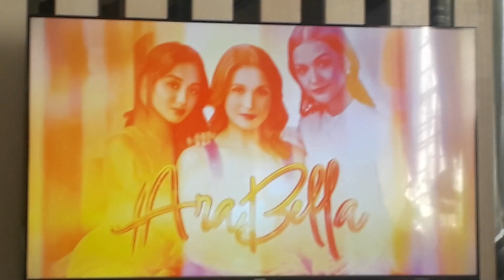GMA 7 MTRCB PG Rating Tagalog Version